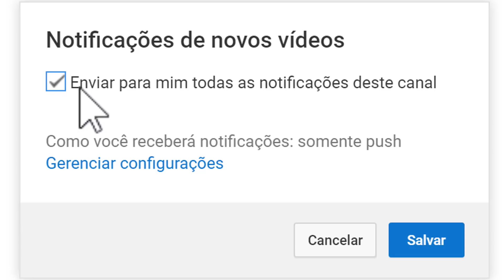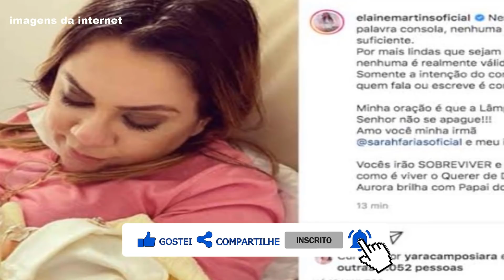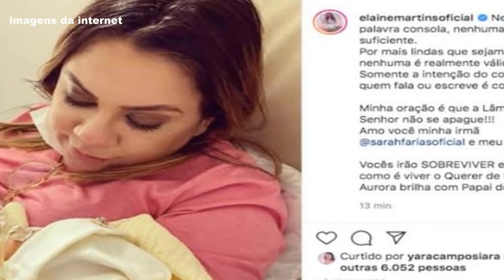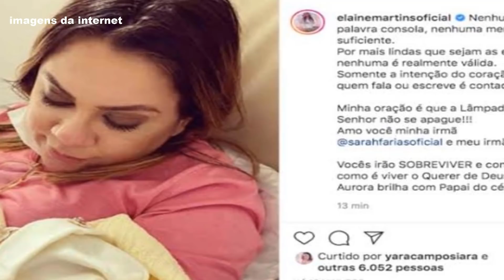Triste se Vai Filha de Cantora Famosa Após 16 Dias de Vida...| Ator de Grande Nome Nos Deixa....